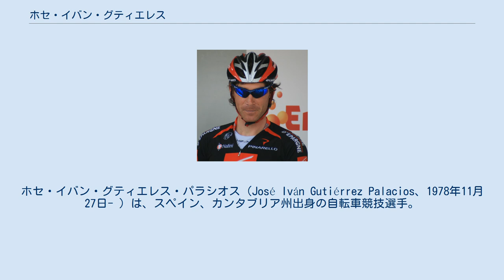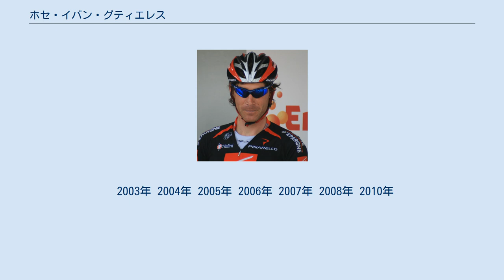ホセ・イバン・グティエレス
ホセ・イバン・グティエレス・パラシオス（José Iván Gutiérrez Palacios、1978年11月27日- ）は、スペイン、カンタブリア州出身の自転車競技選手。
チーム・モビスター所属。
 U-23世界選手権（1999年）、スペイン選手権・個人タイムトライアル4回（2000年、2004年、2005年、2007年）優勝、世界選手権・個人タイムトライアルでも2位1回（2005年）など、タイムトライアル系種目における実績が目立つ。
 また、エネコ・ツアーを2007年、2008年と連覇したが、いずれの年も、最終ステージに組まれた個人タイムトライアルで逆転して総合優勝の座を掴んだ。
 一方、ロードレースにおいては、2001年、2010年の国内選手権を制覇している他、2005年のドーフィネ・リベレでは山岳賞を獲得しており、タイムトライアルスペシャリストとは必ずしも言いがたい側面を持つ選手である（オールラウンダー型に近い）。
 1999年 2000年、オンセと契約を結びプロ転向。
 2001年 2002年、IBanesto.com（現 モビスター）に移籍。
 2003年 2004年 2005年 2006年 2007年 2008年 2010年